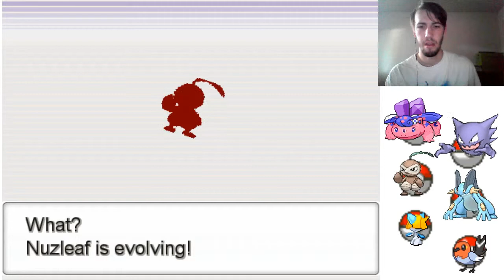Pokemon Insurgence/gotta catch em all/ep. 84 "Exploring Helios City"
My Friend Safari: BigMarkWard9999